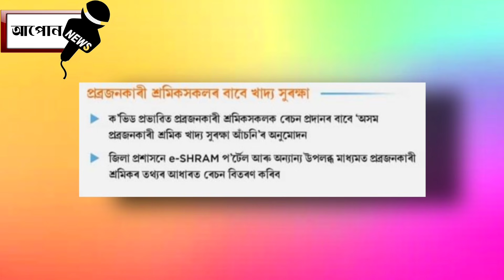যি সকলৰ ৰেচন কাৰ্ড নাই তেওঁ লোকৰ বাবে আজি আছে এটা ভাল খবৰ চৰকাৰৰ নতুন ঘোষণা ।। Aapun News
নমস্কাৰ সকলোকে মোৰ dailyassamesetechnews লৈ স্বাগত্বম আজিৰ technews নং #470 আৰু assamesetechnews তাৰিখ 6thNovnews ৰ দিনটোৰ সকলো ধৰনৰ assamesetechnews লাভ কৰিব | মোৰ ভিডিঅ সমূহত assamesetechnicalvideo, ৰ লগতে , latesttechnews বা assamdaily বা dailynews, আৰু newstechinformation দিবৰ বাবে চেষ্টা কৰা হয় | technews সমূহ বা technology ৰ লগত জড়ীত সকলোবোৰ technologyvideo, বা dailytechnews সমূহ সকলো শুদ্ধ আৰু সত্য | মোৰ চেনেল aapunnews ৰ জড়ীয়তে morningdailynewsupdate সমূহ নিতৌ দিবৰ বাবে চেষ্টা কৰা হয়| মই যিবোৰ dailynews বা topnews সমূহ লৈ আনো সকলো বোৰ dailytopnews বা topimportantnews হয় গতিকে মোৰ latestnews সমূহ মিচ নকৰিব | যদি আপোনালোকে assam ৰ লগত জড়িত todayassamesenews বা news বা dailyassamesenews বা techinformation সমূহ লৈ থাকিব বেচাৰে তেন্তে মোৰ চেনেলটো subscribe কৰিব যাতে technews বা technology, লগত জড়িত সকলো technologyvideo আপোনালোকে সকলোতকৈ আগত পায় | মোৰ যিবোৰ dailytechnews মোৰ এই aapunnews চেনেলত দিয়া হয় সকলোবোৰ aapunnewsvideo লইক কৰিব আৰু morningdailynewsupdate সমূহ সকলোলৈকে চেয়াৰ কৰিব ধন্যবাদ